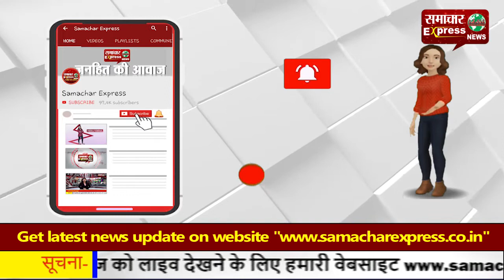बंगाल में बीजेपी कार्यकर्ता का शव पेड़ से लटका मिला, फैली दहशत